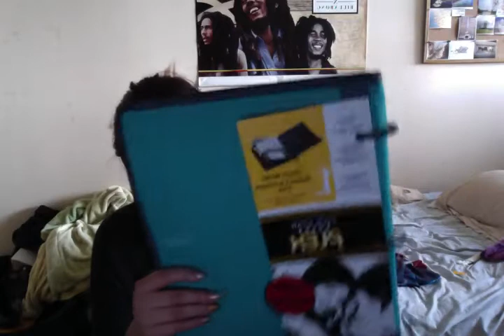Filofax Target & Staples Haul